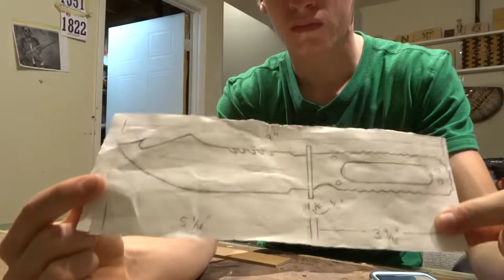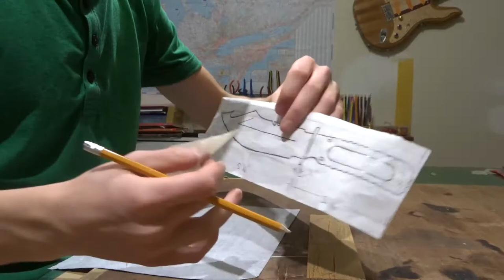(ONLY Hand Tools) Wooden Combat Knife - How To Make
Today I finally finished making the wooden knife that I've been working on for almost a week now. It took a total of about 8 hours. I made it all with hand tools. so there are a few different techniques. I love to teach all kind of woodworking. There are so many more videos on my channel from beginner techniques to more advanced projects!

Please Leave a comment about what you'd like to see next!